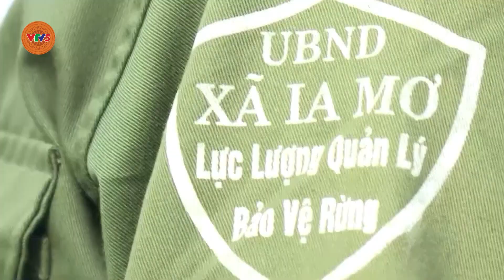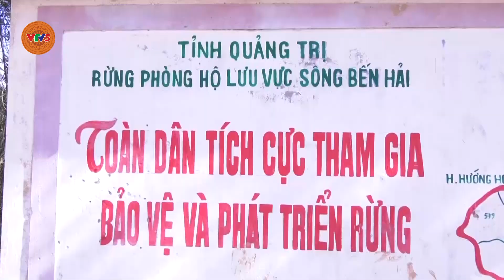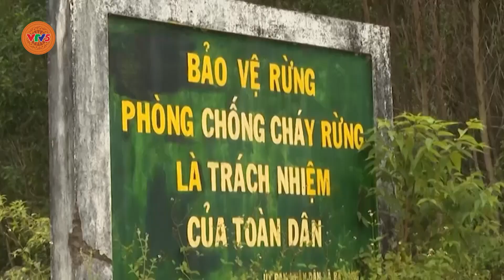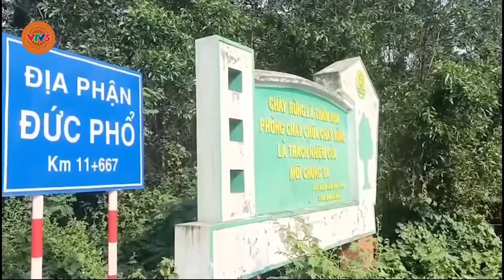Áp lực trong bảo vệ rừng ở Gia Lai | VTV5